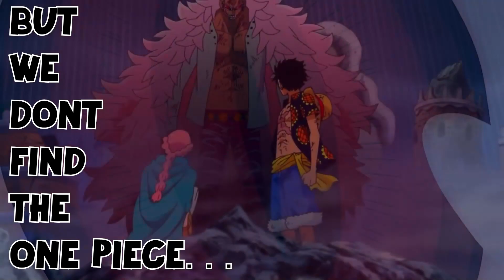I Forced My Friends To Dub Demon Slayer...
Inspired by: Grizzly

Friend's Perspective/in video:
Psalm 34:18